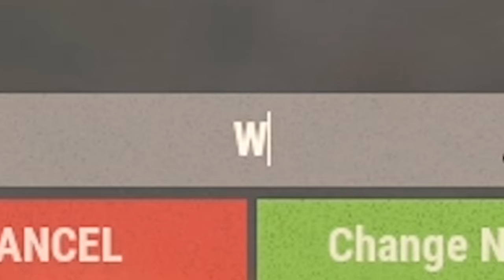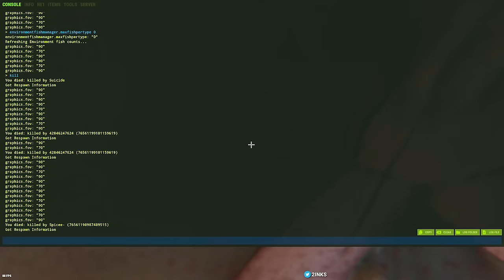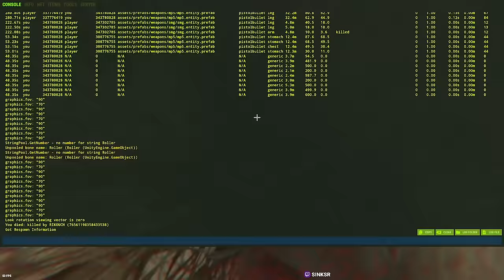I Built Alone at Large Oil Rig in Rust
Get Ocean Drive by Duke Dumont and over 1M + mainstream tracks